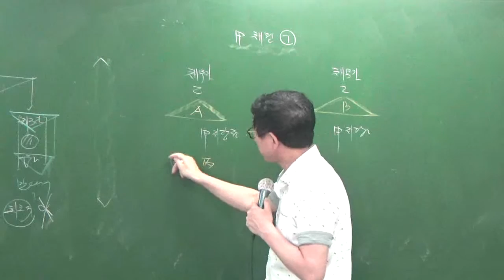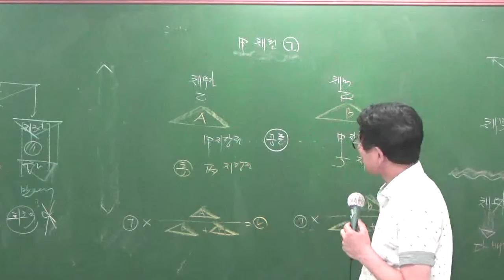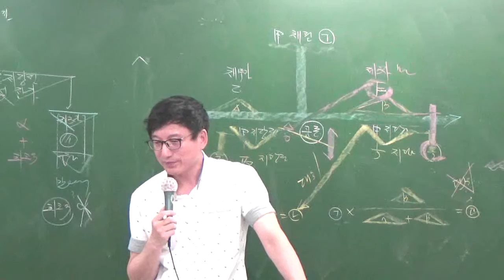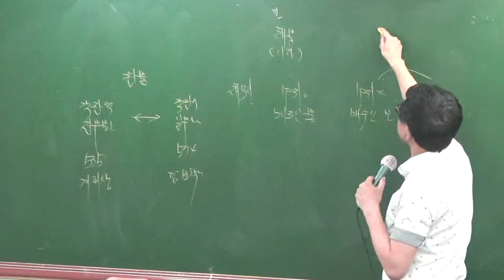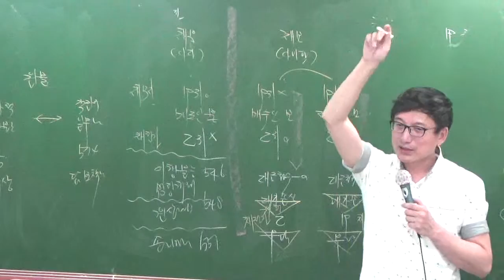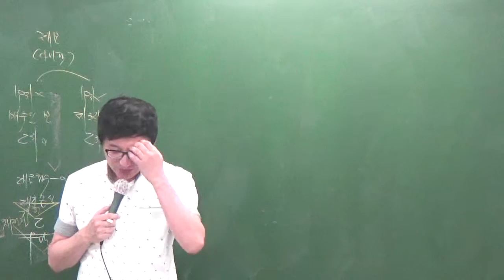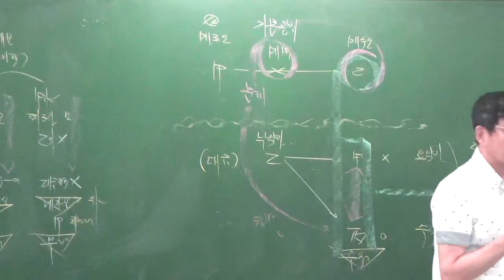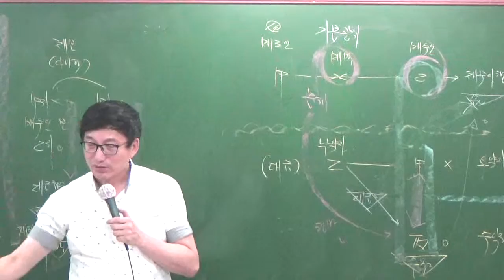민특특강7-6